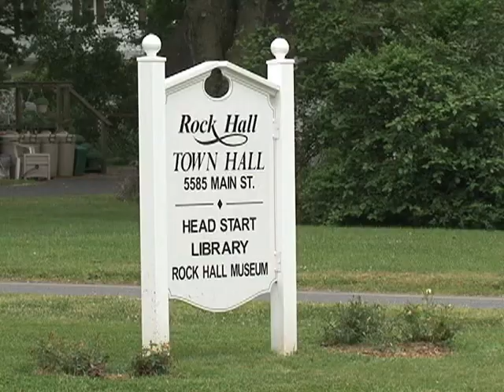Zagađenje prijeti opstanku zaljeva Chesapeake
Smješten duž istočne obale Sjedinjenih država, zaljev Chesapeake je najveće ušće rijeke sa plimom i osekom u sjevernoj Americi. Zaljev sakuplja svježu vodu sa 166 hiljada kvadratnih kilometara, ali zagađenje prijeti tom ključnom vodenom putu. Oni koji žive od zaljeva taj eko-sistem vide na ivici kolapsa. Neuspjeh da se zaštiti Chesapeake bi imao devastirajući efekat na živote i životne stilove, i prijetio bi hiljadama vrsta koje žive u i oko zaljeva.